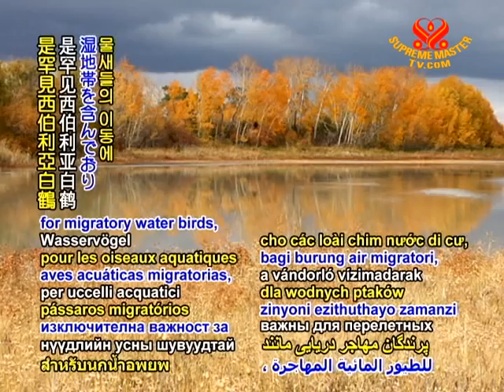TODAY IN HISTORY - National Days of Bahrain and Kazakhstan - 16 Dec 2010